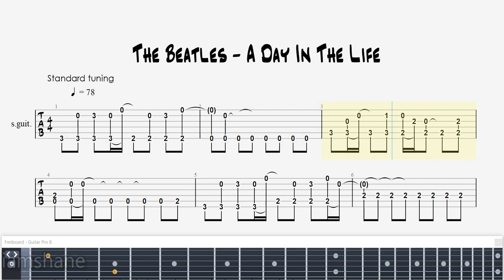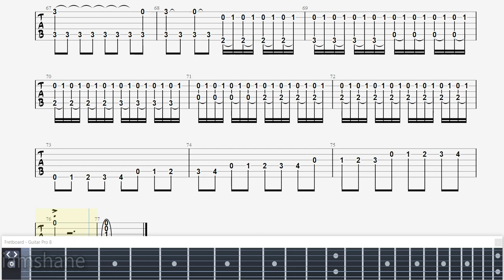The Beatles - A Day In The Life FREE Guitar Tabs | Guitar Pro 8 | thisisme PH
"A Day in the Life" is a song by the English rock band the Beatles that was released as the final track of their 1967 album Sgt. Pepper's Lonely Hearts Club Band. Credited to Lennon–McCartney, the verses were mainly written by John Lennon, with Paul McCartney primarily contributing the song's middle section. It remains one of the most celebrated songs in music history, appearing on many lists of the greatest songs of all time.

Lennon's lyrics were mainly inspired by contemporary newspaper articles, including a report on the death of Guinness heir Tara Browne. The recording includes two passages of orchestral glissandos that were partly improvised in the avant-garde style. In the song's middle segment, McCartney recalls his younger years, which included riding the bus, smoking, and going to class. Following the second crescendo, the song ends with one of the most famous chords in music history, played on several keyboards, that sustains for over forty seconds.

A reputed drug reference in the line "I'd love to turn you on" resulted in the song initially being banned from broadcast by the BBC. Jeff Beck, Barry Gibb, the Fall and Phish are among the artists who have covered the song. The song inspired the creation of the Deep Note, the audio trademark for the THX film company.